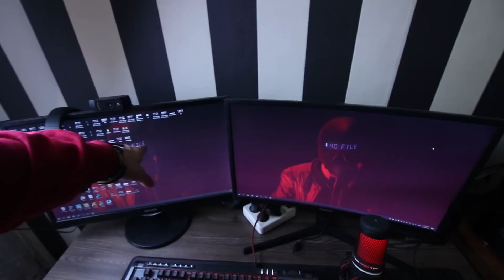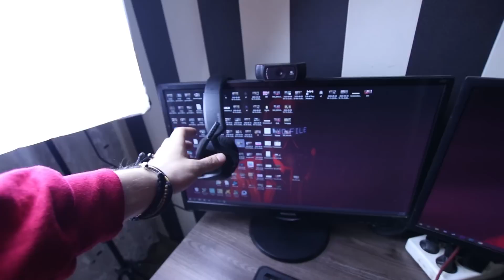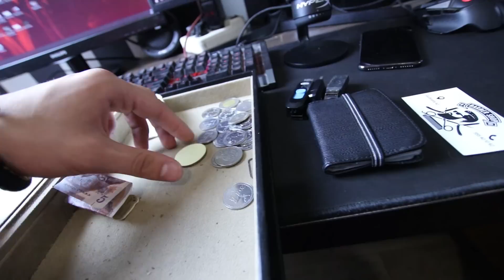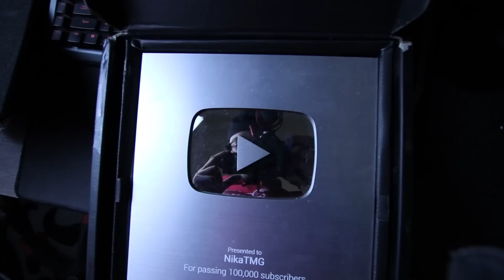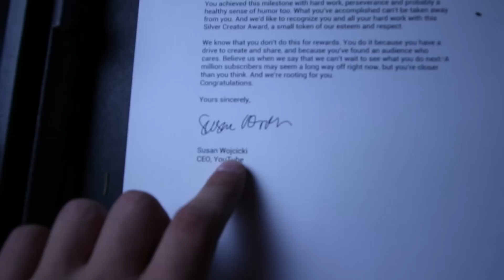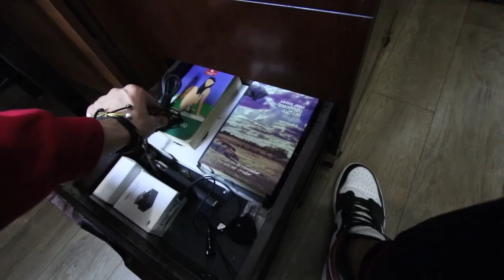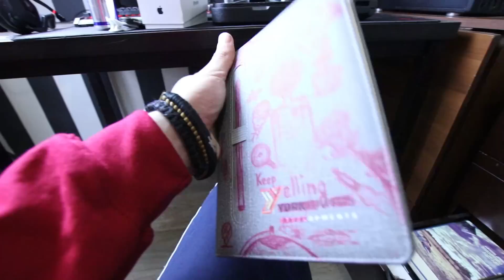ჩემი ოთახის ტური / MY ROOM TOUR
👇 გახსენით სრული აღწერილობა

💻 PC Area: 👇
მონიტორები - Samsung curved 144hz / Philips trash 60hz
სავარძელი - ერთი ვარგა / მეორე არა :დ
ვებკამერა - Logitech C920
მაუსპედი - დიდი (ეტევა მაუსი და კლავიატურა :დ)
მიკროფონი - HyperX Quadcast
კლავიატურა - Viper Gaming
მაუსი - Logitech G502
ნაუშნიკი - Corsair VOID Pro

🖱 PC Specs: 👇
CPU - i7 7700k
Graphics Card - ASUS STRIX GTX 1080 (8gb)
RAM - 16GB Corsair Vengeance RGB PRO
Motherboard - unknown
SSD - 240gb HyperX
HDD - 2TB
PSU - ZM1000 EBT
CPU Cooler - Genome
Case - Genome II

🤳 For Vlogging: 👇
Camera - Canon 80D
Mic - Rode
Lens - 10-20mm 1:3.5 DC HSM

- Room size - დიდი არაა, მარა არც პატარა... მყოფნის ჯერ :დ